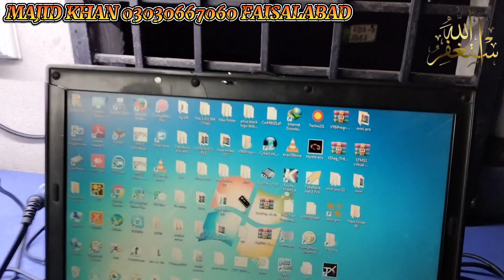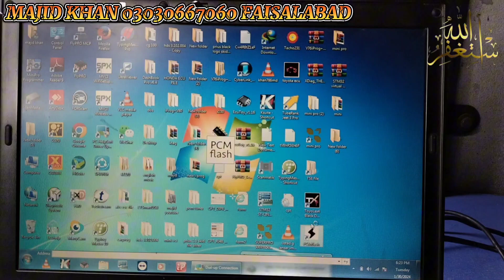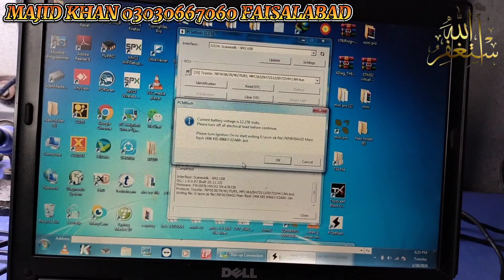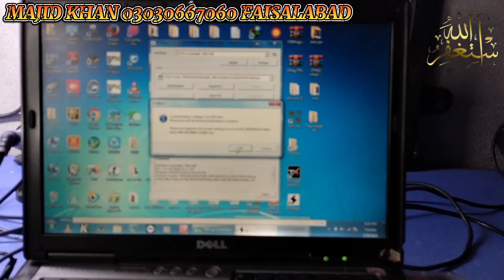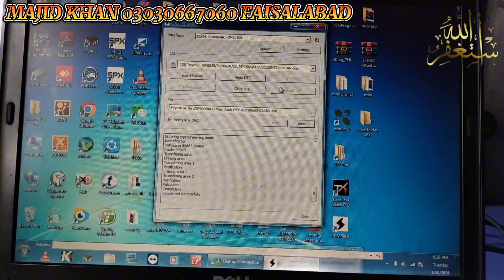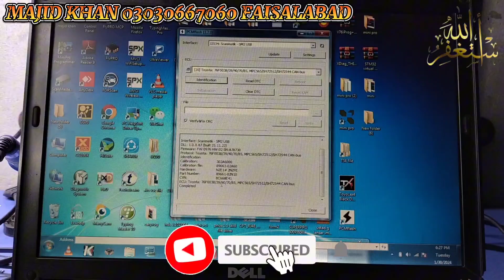HOW TO ALL Toyota ECM Write Files PROGRAM with PCM TUNNER very Easy Urdu/ Hindi